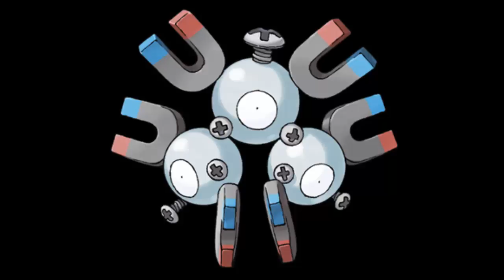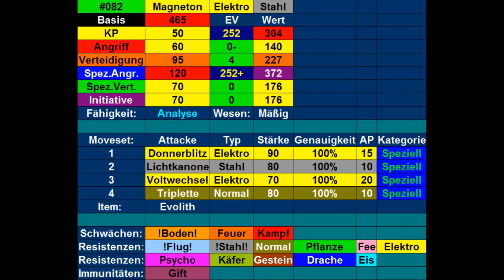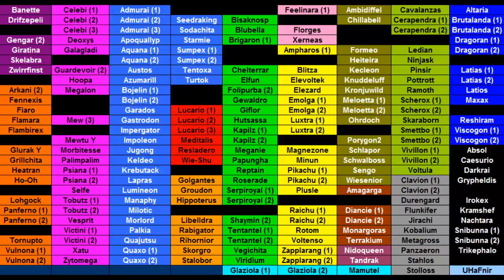Kilians Pokémon Lexikon #30 Magneton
Heute stelle ich euch mein Magneton vor.
Outro: Route 4 theme (B/W Version, Spring)